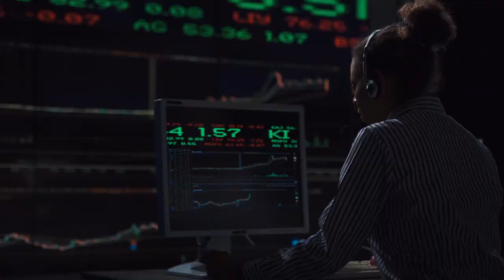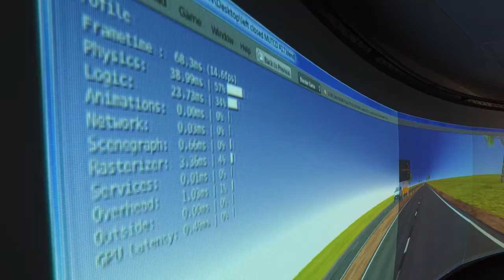Missouri S&T's Systems Engineering program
This program trains graduate students to look at engineering systems as a whole, and take an interdisciplinary, top-down, interactive approach to those systems.